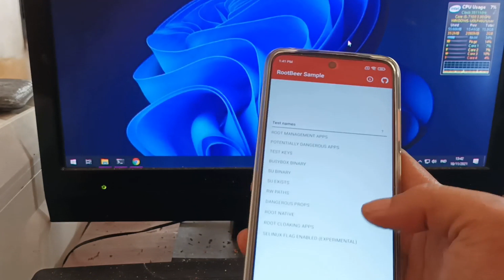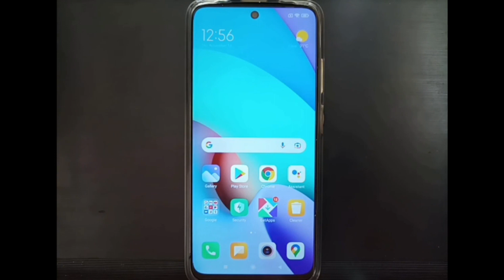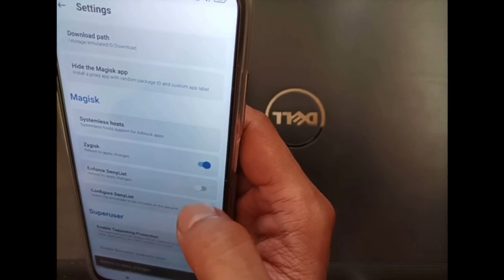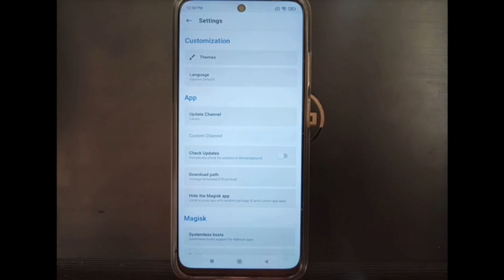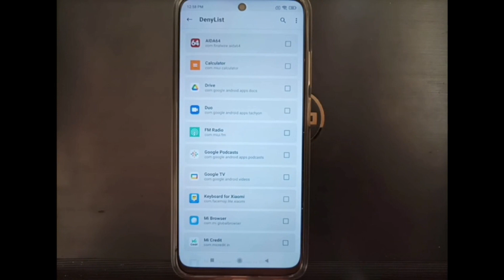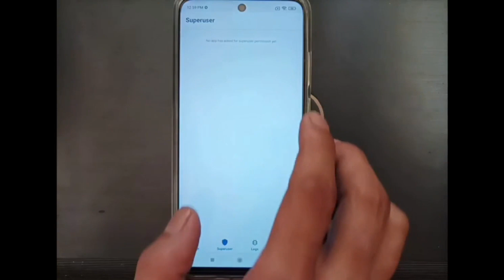Hide Apps from root detection using Magisk (Using Zygisk and Enforce DenyList) (Desember 2021)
Howto Hide Apps Without Magisk Hide! Using Latest Magisk Canary (Desember 2021)